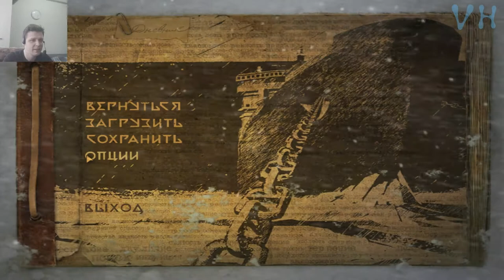Прохождение Анабиоз: Сон разума #13 Голодные собаки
Всееем хай ребят! Продолжаем прохождение Анабиоз: Сон разума и в этой серии нас ждёт очень, ну очень напряжённый момент, а именно момент где на пути нам встретятся собаки, но не просто собаки, а самые настоящие голодные собаки, будет атмосферно и страшно. Так что приятного всем просмотра!

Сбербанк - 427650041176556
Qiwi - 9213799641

1981 год. Северный полярный круг. Мёртвая гладь ледяных полей. Дрейфующую станцию «Полюс 21» только что оставил последний обитатель — метеоролог Александр Нестеров. Он получил срочную телеграмму с Большой земли и теперь должен покинуть бескрайнюю Арктику на «комфортабельном» судне, которое подберет его в установленном месте в назначенный час. Однако вместо тёплого приёма учёного ждёт настоящий кошмар: по воле случая он скоро окажется на борту атомного ледокола «Северный ветер», много лет назад затерявшегося во льдах небытия. Мёртвый холод, тьма одиночества и забвения — в замкнутом пространстве погибшего корабля остановилось время и замерло всё, что некогда было живым и разумным. Блуждая в огромном лабиринте трюмов и отсеков, наводнённых страхом и отчаянием, герою предстоит узнать драматическую историю капитана и его команды и, преодолевая соблазн погрузиться в летаргию и отдаться безмятежности, твёрдо и решительно действовать…